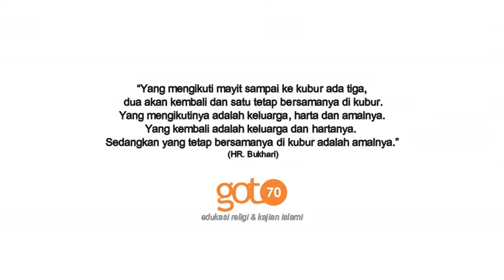Walau hujan jamaah tetap semangat !! dengar Ceramah Lucu Ustadz Abdul Somad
Luar biasa , hujan mendera teatap semangat jamaah mendengar ceramah / tabligh akbar uas
Follow Instagram kami @goto_70
“Barang siapa menelusuri jalan untuk mencari ilmu padanya,
Allah akan memudahkan baginya jalan menuju surga.”
(HR. Muslim).
Judul : Walau hujan jamaah tetap semangat !!dengar Ceramah Lucu Ustadz Abdul Somad
Like dan Share untuk kebaikan bersama...dan demi kemajuan
Indonesia & Islam

" Barang siapa yang menunjukan kepada amalan kebaikan
maka dia akan mendapatkan pahala seperti orang yang
mengamalkannya."
(HR. MUSLIM)
Sumber : id ustadz
Mari isi sebagian hidup kita dengan mengaji !

Goto 70 = " Menuju Akhir Usia "